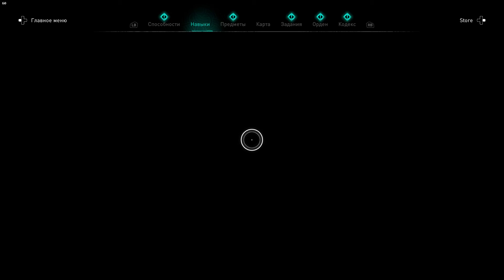Assassin's Creed Valhalla ➤ Прохождение #67 ➤ Утомленные войной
Желающим помочь:
Прохождение Assassin's Creed Valhalla на PC